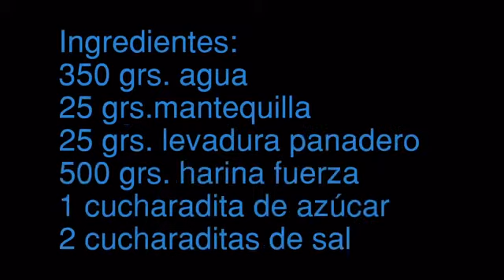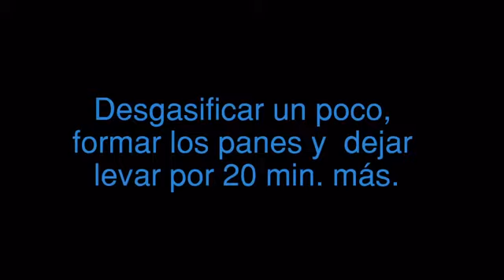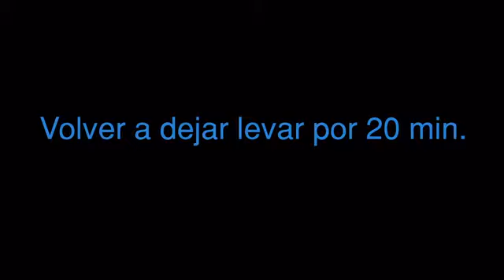Receta de Pan casero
una de las primeras recetas decentes que hice de pan hace casi 10 años, (véase la cantidad de levadura que les ponia :) )entonces también deshacía la levadura en agua...y tenia otros vicios adquiridos¡¡